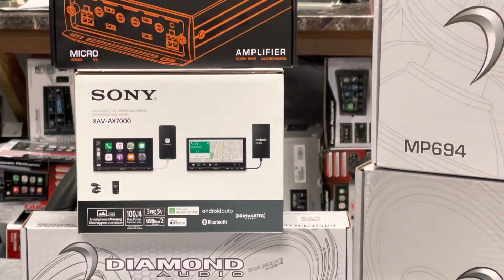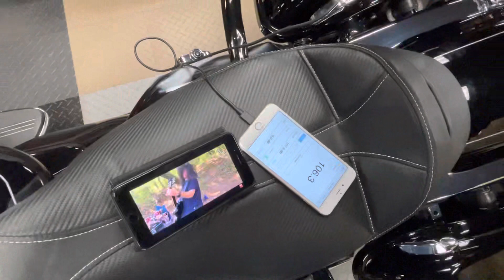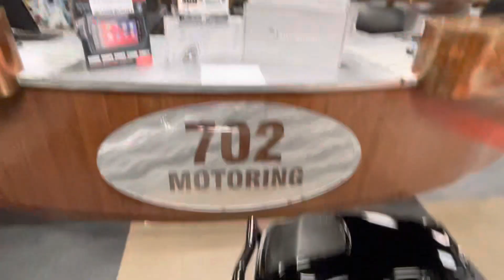702 MOTORING LAS VEGAS SHOWS RANDY'S 2016 HARLEY STREET GLIDE FROM LAS VEGAS THE IRON CROSS BAND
702 Motoring Las Vegas has long held a "Pro Customer" Position on Harley Davidson Audio Equipment free from all of the Razzle Dazzle of what others may say you NEED, or have to have.

Our Position is simple, give you one of the BEST Sounding Harley Davidson Sound Systems available on Planet Earth with everything you need to install it and leave out any wasteful spending.

702 Motoring located in Las Vegas has extensive experience with the Full Diamond Audio, Cerwin Vega & Soundigital product lines, We stock "EVERYTHING"

"The Proof to our systems and the Sound they produce are Second 2 None"

Find us at our e-commerce nationwide shipping website - at this time we do NOT ship outside of the United States of America.

We may be contacted from 11AM - 7PM Las Vegas Time Mon-Sat

Direct Harley Davidson Sound System Quotes or Questions you may contact myself directly at

702 Motoring Las Vegas has NO RIGHTS with regards to the Iron Cross Band's Music

Song Played 'WELCOME TO THE JUNGLE"

Special Thanks go out to THE IRON CROSS BAND, Please check them out and offer your support at the THE IRON CROSS BAND'S Link shown Below